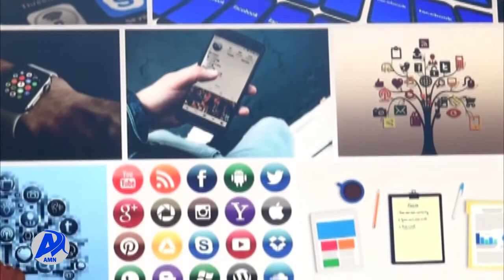አሸባሪው ህወሃት በግንባር እየደረሰበት ያለውን ሽንፈት በማህበራዊ ትሰስር ገጾች አዛብቶ .../አዲስ ሚዲያ ኔትወርክ ህዳር 26/2014 ዓ.ም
አሸባሪው ህወሃት በግንባር እየደረሰበት ያለውን ሽንፈት በማህበራዊ ትሰስር ገጾች አዛብቶ በማቅረብ ለማደናገር እየሞከረ መሆኑን አንድ የማህበራዊ ሚዲያ ዲዛይነርና የዲጂታል ኢኮኖሚ ምሁር ተናገሩ።
 የአሸባሪውን እኩይ አላማ በአግባቡ በመረዳት ህብረተሰቡ ያልተረጋገጡና ምንጫቸው የማይታወቁ መረጃዎችን አለመጠቀምና አለማጋራት እንደሚገባውም መክረዋል።